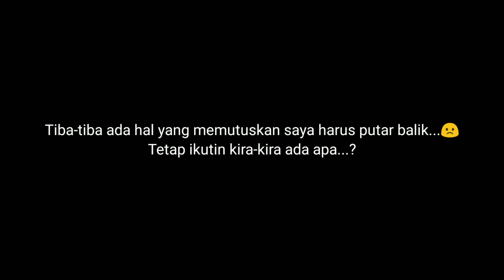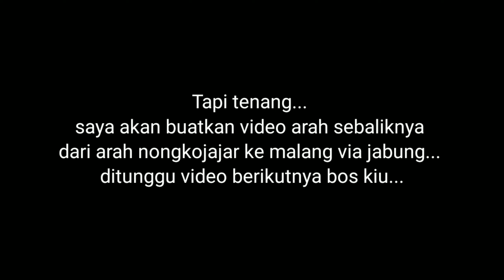JALUR MALANG NONGKOJAJAR VIA JABUNG - RUTE TERCEPAT TAPI...?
Kali ini saya akan melakukan perjalanan dari malang menuju nongkojajar via jabung, jalur ini merupakan jalan alternatif tercepat, namun tetap hati-hati khususnya bagi pengendara kendaraan matic khususnya sepeda motor, harus bergantian dalam pengeremannya.

Disini saya menyuguhkan kepada penonton semua tentang "Motovlog" "Carvlog" dan "Suasana asli" tentunya "info terbaru".

🔴 Informasi pendukung :
📷 Camera yang saya gunakan :
"GOPRO HERO 8 BLACK".
🎙 Rekaman suara yang saya gunakan :
Rakman bawaan HP oppo A71 dengan mix external.
🖥 Editing yang saya gunakan :
Saya menggunakan hp OPPO A71 dengan aplikasi KINEMASTER
🏍 Kendaraan yang saya gunakan :
Saya menggunakan sepeda motor HONDA OLD CB150R Th.2014.